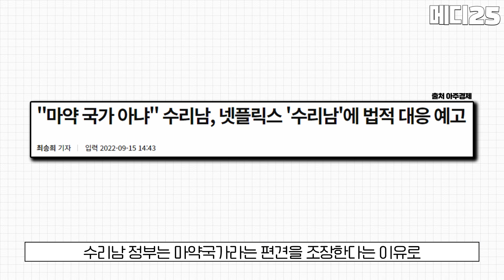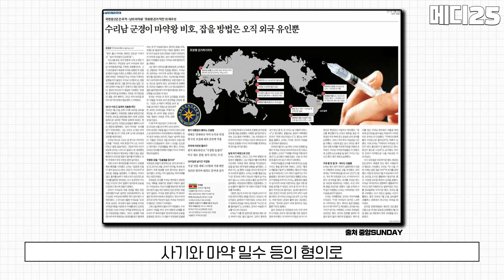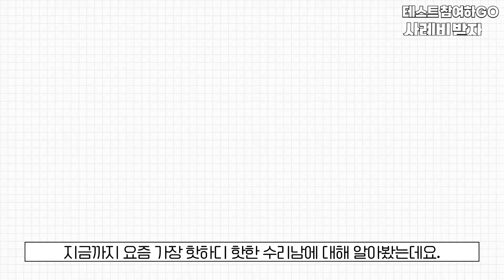현재 넷플릭스 1위! 주조연들의 미친 연기로 넷플릭스에서 대거 흥행중인 수리남의 흥미로운 사실들! [메디25 | 수리남]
✅생동성&임상 참여 플랫폼 메디25
생동성/임상시험 참여하고 사례비 받으러 가즈아~!

* 생동성/임상시험 전문 플랫폼 메디25에서 직접 운영!